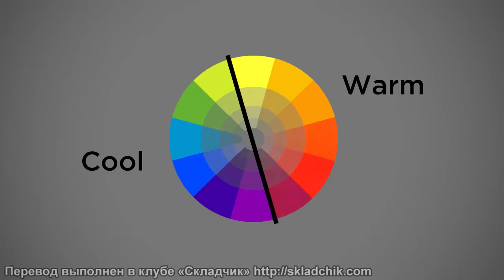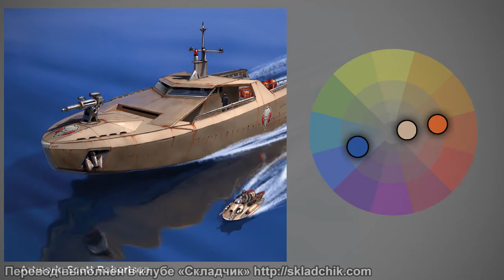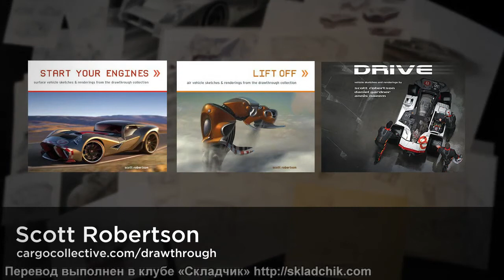96 Введение в цветовые схемы